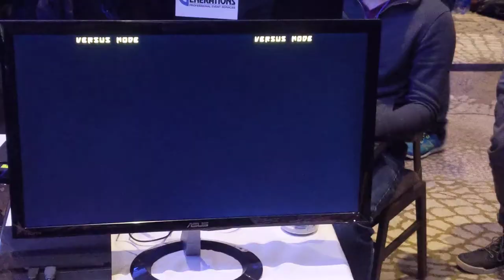FFXII - GGXrd - Branch (DI) vs. sweetxjam (JA)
Frosty Faustings 2020 GGXrd Rev2 Singles Tournament

Branch (Dizzy) vs. sweetxjam (Jam Kuradoberi)